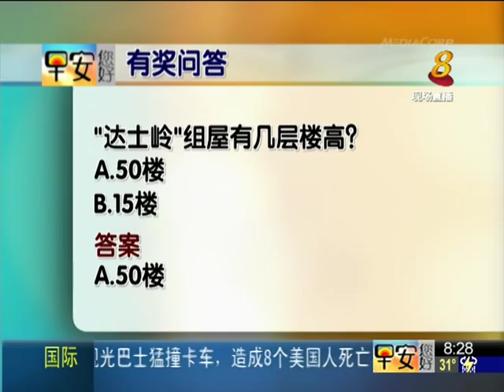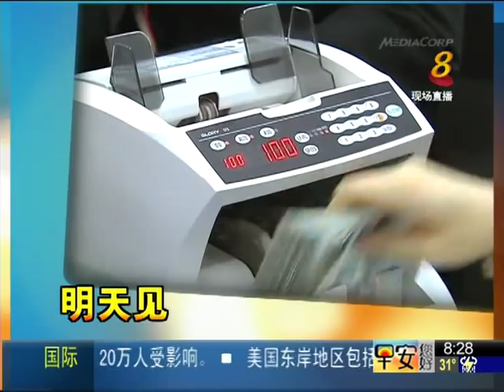林育羣 Lin Yu Chun in Singapore Live!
Program: Good Morning Singapore
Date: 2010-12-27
Guest: Lin Yu Chun 林育羣

Fixed the audio problem in the other video. All the best to Lin Yu Chun, seems like you have quite abit of home fans in Singapore. To those who messaged me, this is the proper video.

Cheers!